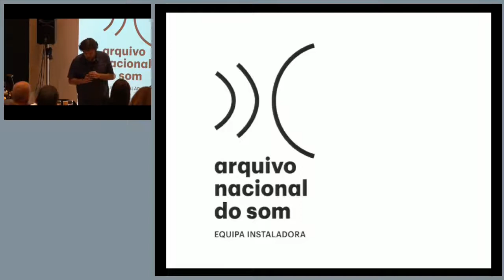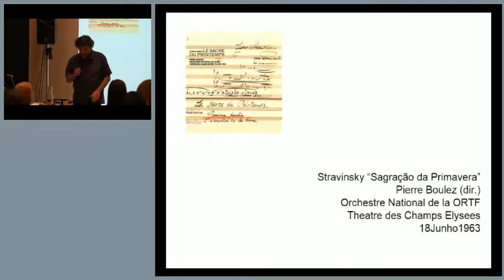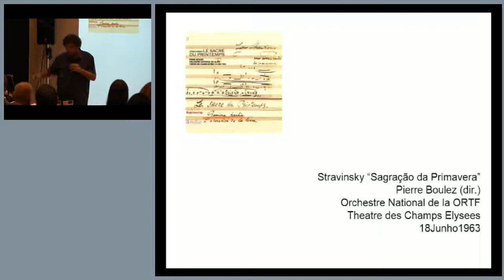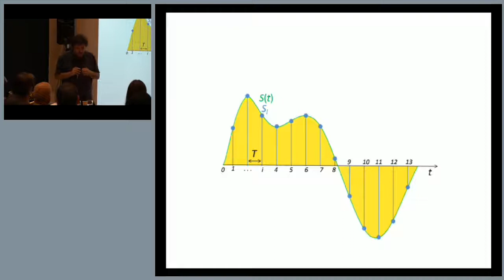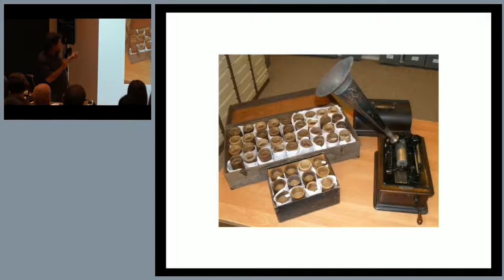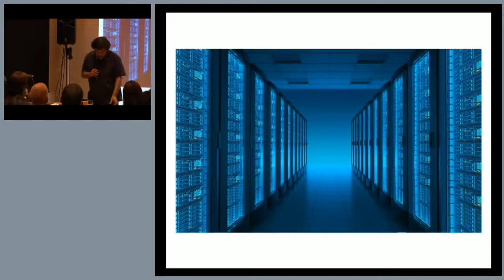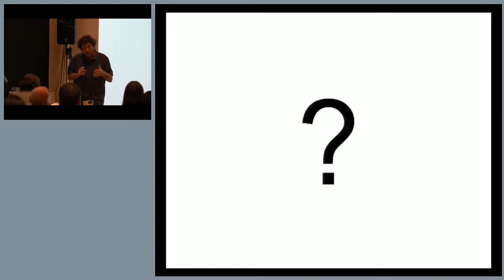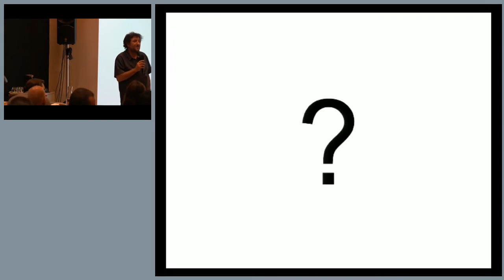PRESERVAR INFORMAÇÃO CULTURAL E CIENTÍFICA em formato DIGITAL – Eqp. Instalação Arquivo Nacional Som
Apresentação realizada na jornada "PRESERVAR INFORMAÇÃO CULTURAL E CIENTÍFICA em formato DIGITAL" de 10 de outubro de 2019 por Pedro Felix responsável pela Equipa instaladora do Arquivo Nacional do Som.
Evento organizado pela Direção Geral do Livro, dos Arquivos e das Bibliotecas em conjunto com a Equipa instaladora do Arquivo Nacional do Som.